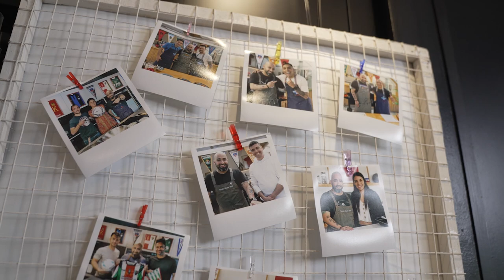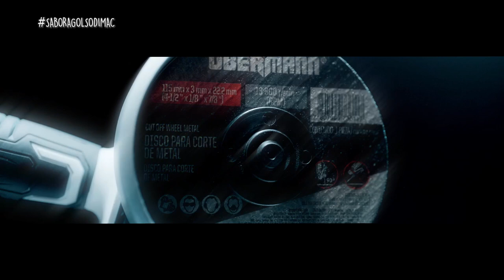JUAN MARTÍN LUCERO | Sabor a Gol - Capítulo 8 - Tercera Temporada 🍲⚽️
El Gato Lucero llega a SaboraGolSodimac, generando un multiverso de goleadores, quienes junto a Tomás Olivera cocinan, conversan y repasan la trayectoria del goleador albo, y con este gran invitado terminamos de gran manera esta entretenida temporada.

Responde la Autotrivia de SaboraGolSodimac y LaPasiónPorElFútbol y gana una camiseta autografiada de Juan Martín Lucero.

Disfruta del Campeonato Nacional, Copa Chile, Clasificatorias Sudámericas y más en vivo en Estadio TNT Sports.